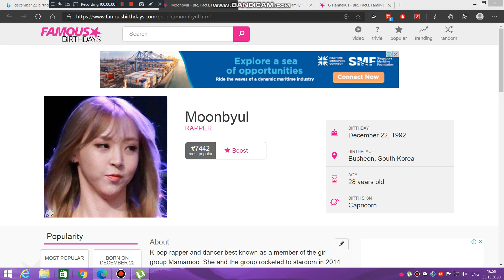Yesterday is Moonbyul's 28th birthday. We wish her a pleasant birthday journey.